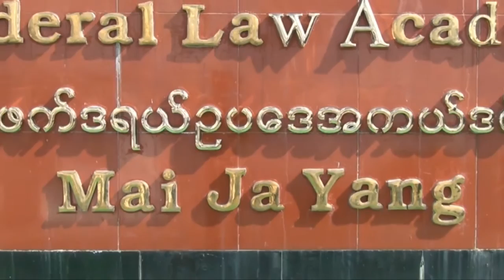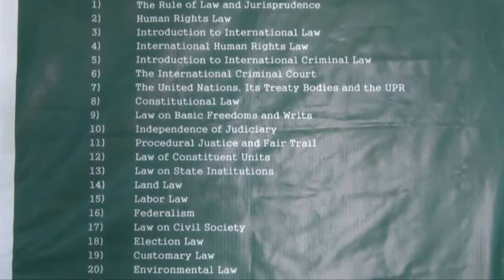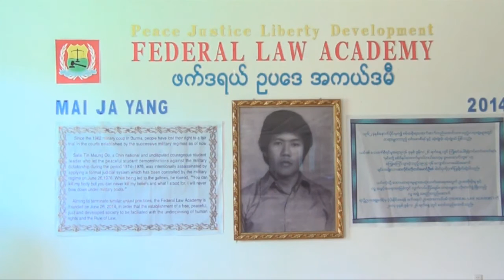လူ့အခွင့်အရေးကို ဦးတည်သည့် ဖက်ဒရယ်စနစ် အပိုင်း( ၇ )